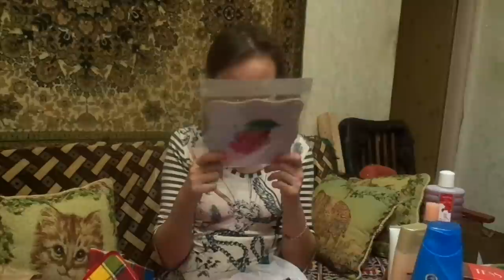Лёльке от Лёльки посылка с подарками)